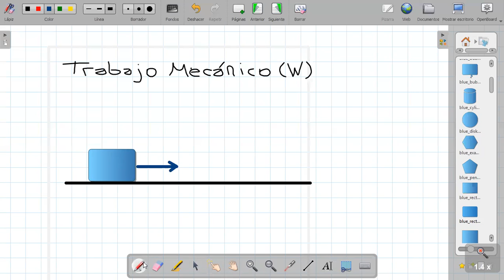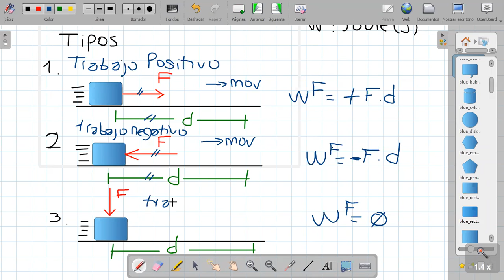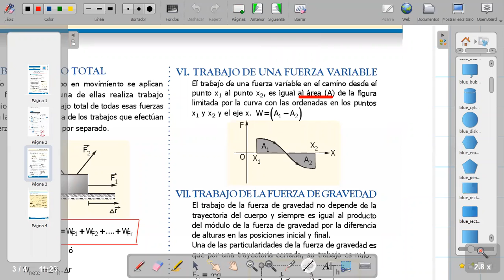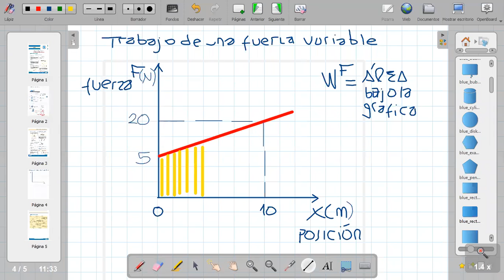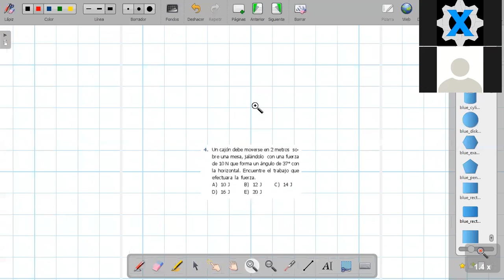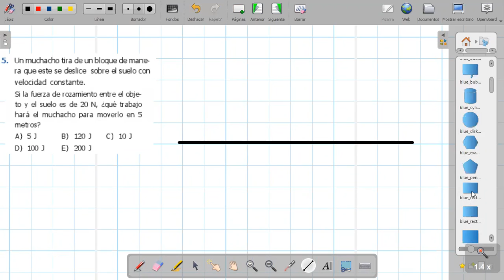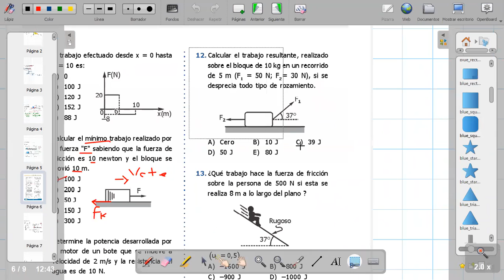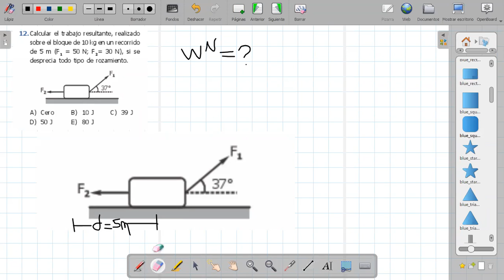FÍSICA, TRABAJO Y POTENCIA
CURSO: FÍSICA
TEMA:  TRABAJO Y POTENCIA
ACADEMIA PRE VIRTUAL
XTUDIA.ONLINE